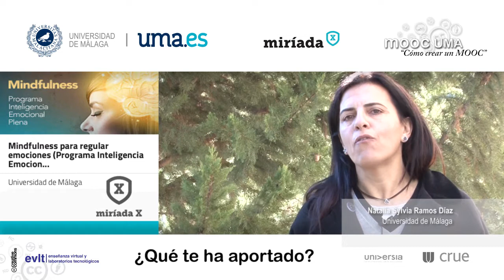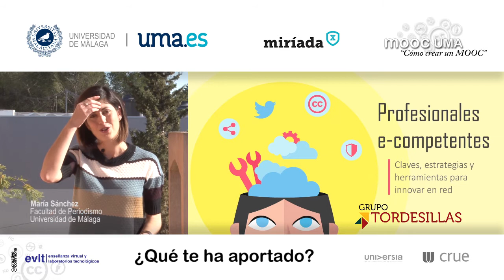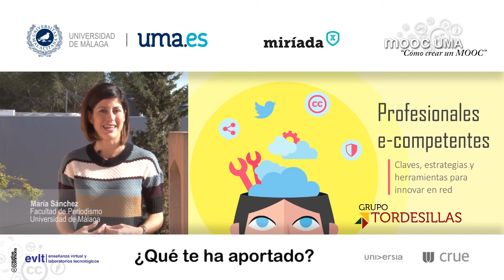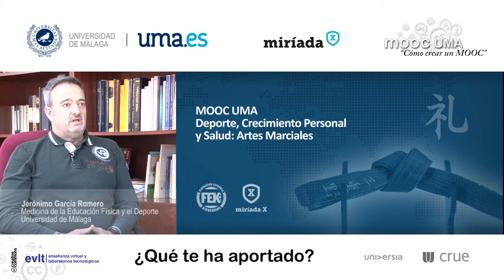MOOC UMA - Entrevista a profesores - ¿Qué te ha aportado?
Esta serie de piezas incluye algunos testimonios de profesores de la UMA que han participado en este proyecto durante el proceso de elaboración e impartición de un MOOC.